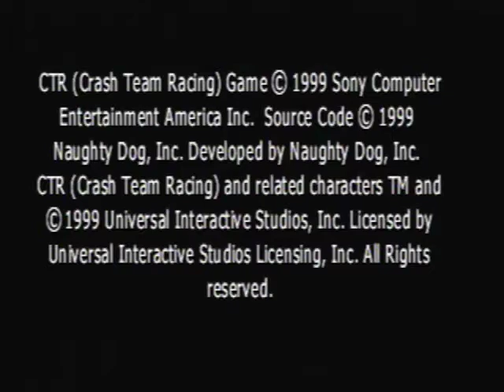Was spielt Kuma nach JC2 Folge 1/15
Die Umfrage kommt nachdem die 15 Folgen vorbei sind :)